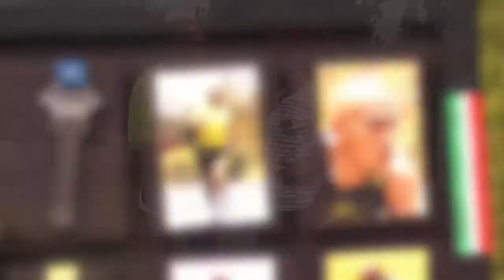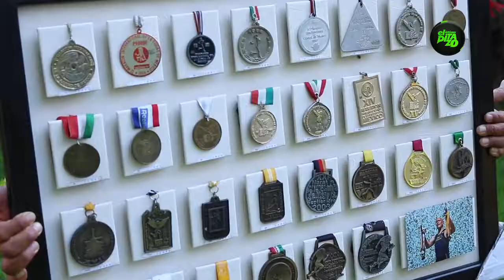Shikylladas con Miguel Ángel Vargas en El Último Pitazo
Shiky no trae una platica con Miguel Ángel Vargas "El Señor Leyenda"
Fecha de emisión: 05 de Julio 2017
El Último Pitazo Lunes a Viernes 11:30pm Canal 52MX
Repetición Lunes a Viernes 11:00 am Canal 52MX